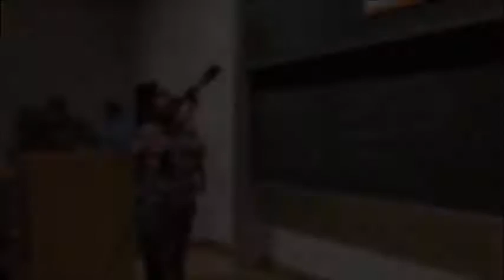Daniel Wagner - Käsida |1.Hörsi KLU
Daniel Wagner beim ersten Hörsaal SlamIYC an der Alpen-Adria Universität Klagenfurt am 20. Oktober 2016.
Kooperationspartner: AK Young Kärnten und UniClub Klagenfurt.